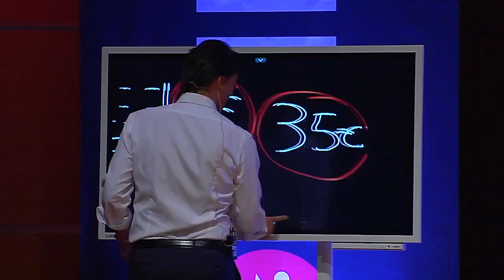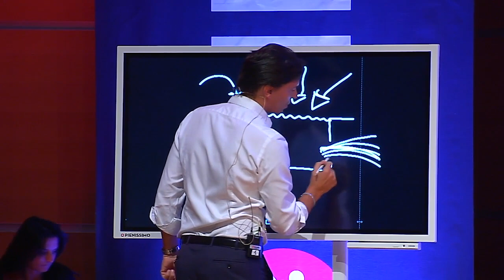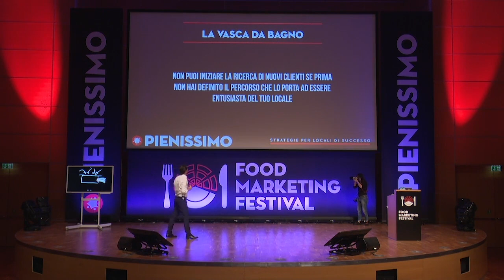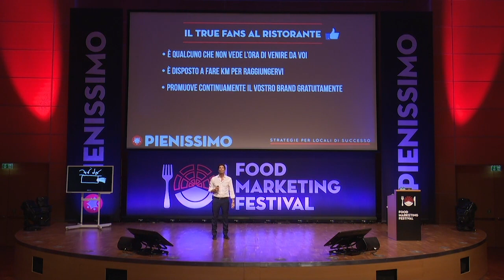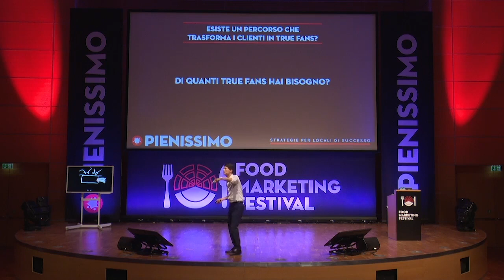Come aumentare i clienti al ristorante | Pienissimo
Uno dei tanti modi per crescere è quello di aumentare i clienti al tuo ristorante.

Dirlo mi sembra anche scontato, ma più clienti hai, più aumentano le possibilità di guadagnare.

Ovviamente tutto questo è possibile solo ed esclusivamente se non scendi in campo per combattere la guerra dei prezzi contro la tua concorrenza.

Infatti, se la tua strategia per attirare più clienti è quella di svendere i tuoi prodotti a qualche euro in meno rispetto alla concorrenza, allora , in questo caso, incrementare i clienti sarebbe deleterio.

Riflettici bene, a un aumento di clienti corrisponde anche un aumento del carico di lavoro e quindi anche dei costi, il che è positivo se aumentano anche i margini.

Ma se tu hai già dei margini risicati, abbassando i prezzi, non fai altro che eroderli ulteriormente con la diretta conseguenza di trovarti sì pieno di lavoro, ma con il conto in rosso!

Quindi prima di aumentare i clienti assicurati di non stare combattendo la guerra dei prezzi contro la concorrenza.

In questa Pillola di Giuliano Lanzetti vedrai strategie su come avere nuovi clienti e soprattutto come trattenerli

Capitoli
00 - 00:00 - Introduzione
01 - 00:26 - La vasca da Bagno
02 - 3:43 - Il True Fan Al Ristorante
03 - 06:13 - Trasforma i tuoi clienti in True Fan
04 - 09:07 - Di quanti True Fan hai bisogno?